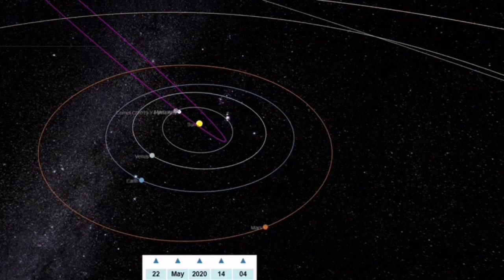Latest: Will Comet ATLAS Burn In Fire? / Comet C/2019 Y4/ Doomsday Apocalypse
C/2019 Y4 (ATLAS) may become very bright but burn in the Sun. It is a near-parabolic comet that was discovered by the ATLAS survey on December 28, 2019, in Hawaii, which made it the last comet discovery of that year.